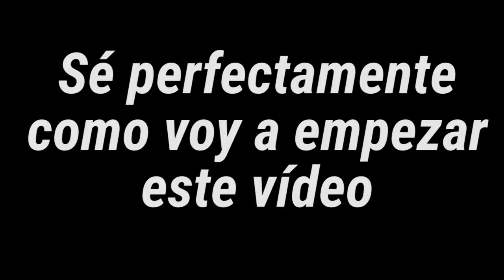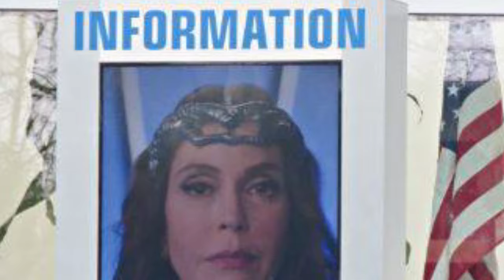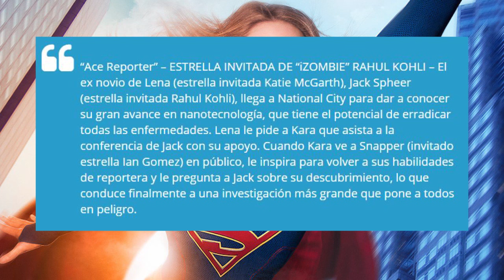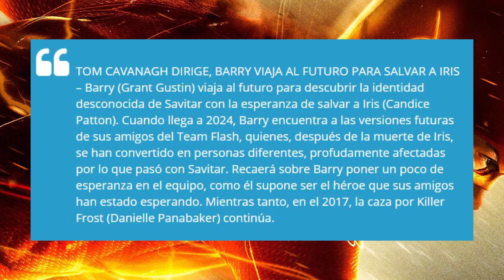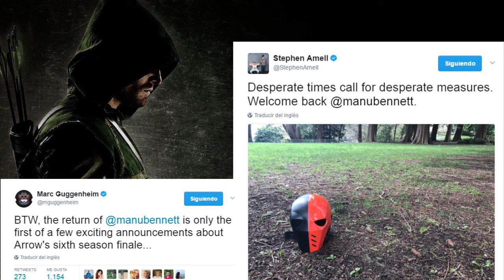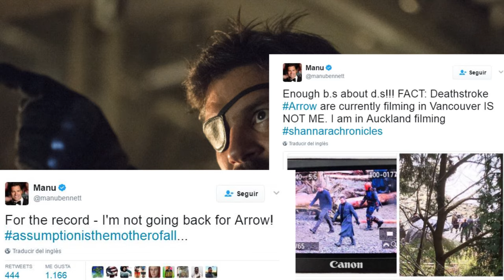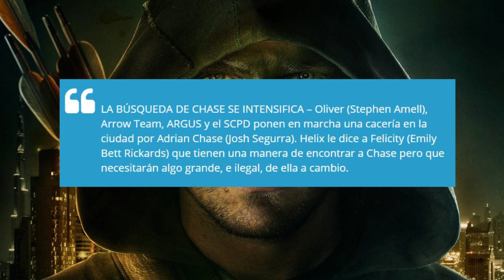NOTICIAS! DEATHSTROKE & SUPERMAN REGRESAN, MUERTE EN FLASH, ¿YAO FEI VIVO?, CAT GRANT...Y MÁS!